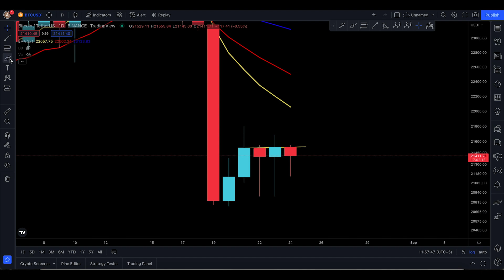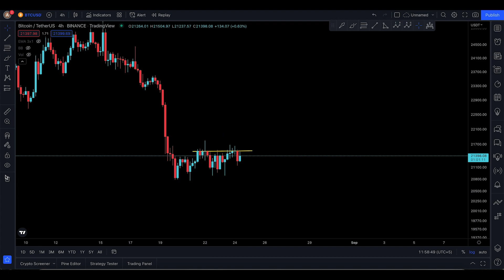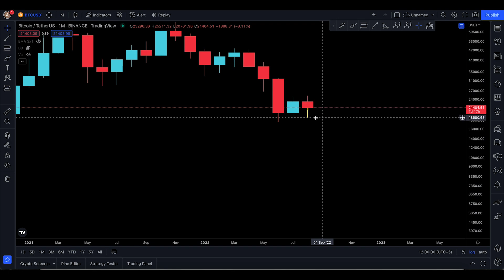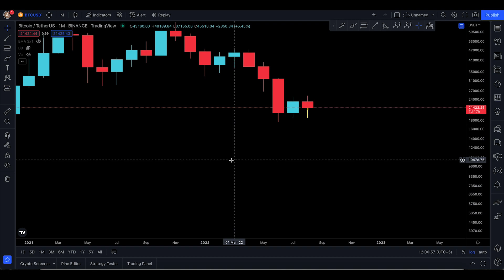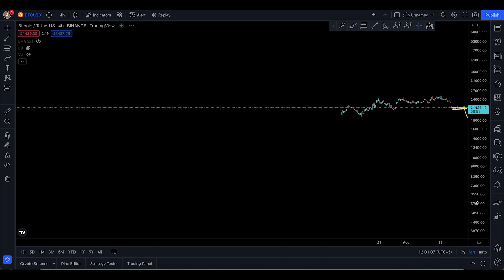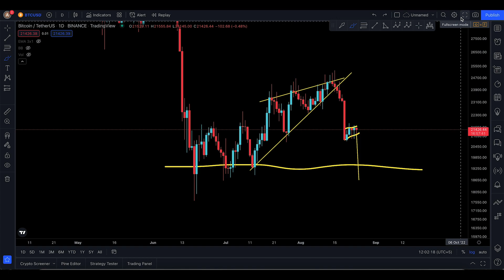BITCOIN PRICE PREDICTION [ TROUBLE IN PARADISE !! ]